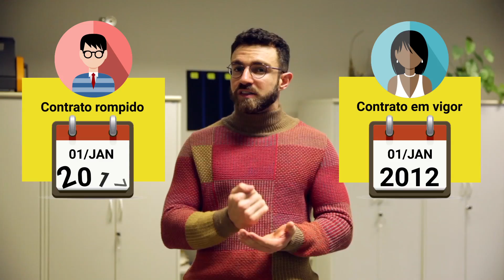Prescrição - Piscadinha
A legislação estabelece um limite de tempo para buscar a Justiça, que é a chamada prescrição. Na Piscadinha do Trabalho desta semana, você vai ver como ela funciona.

FICHA TÉCNICA:

Apresentação: José Anchieta
Imagens: Pablo Souza e Thiago Prado
Edição: Pablo Souza e Thiago Prado
Arte: Allan Lustosa
Produção: José Anchieta
Assistência de Produção: Túlio Lira
Consultoria: Juiz Fábio Branda